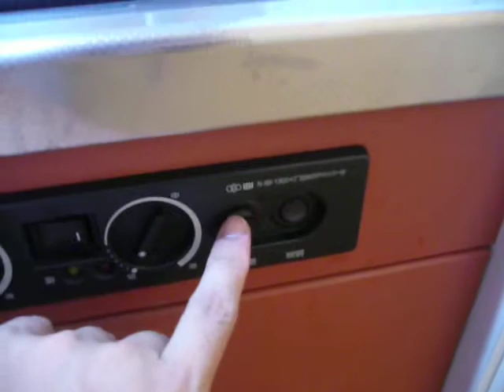Bagong Tirahan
Nalipat na ako sa bagong apartment, samahan ninyo ako!